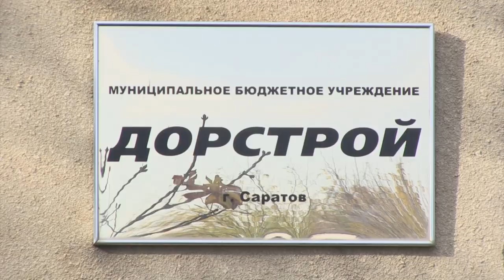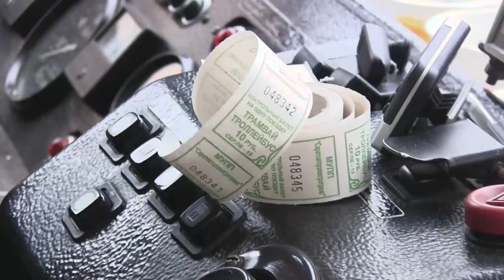Протеже мэра Саратова Михаила Исаева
В "Саратовгорэлектротрансе" произошла кадровая революция. Пост руководителя муниципального предприятия на прошлой неделе покинул Роберт Виньков. У специалиста, который много лет проработал в "СГЭТ", досконально знает специфику работы электротранспорта, закончился контракт.

На его место пришел Владимир Прохоров. Человек в муниципальных структурах достаточно новый, но уже успевший засветиться в неприятной истории. До последнего времени господин Прохоров возглавлял МБУ "Дорстрой".

Именно эта контора оказалась в центре громкого скандала с массовым убийством бродячих собак. Возбуждены уголовные дела – о жестоком обращении с животными и превышении должностных полномочий. Полиция выясняет: как тратили более миллиона рублей, которые выделялись на отлов, содержание и стерилизацию животных в пункте временной передержки.

На счету "Дорстроя" и варварская обрезка деревьев в областном центре.

Согласно квалификационному справочнику, существуют четкие требования к людям, занимающим посты генеральных директоров на предприятиях, учреждениях и организациях.

Это: высшее профессиональное (техническое или инженерно-экономическое) образование и стаж работы на руководящих должностях в соответствующей профилю предприятия отрасли не менее 5 лет.

Владимир Прохоров ни одному критерию не соответствует. Согласно предоставленной редакции справке, в муниципальных учреждениях и предприятиях он трудится с 2017 года – с того момента, как Михаил Исаев стал мэром Саратова.

Общий трудовой стаж - 24 года. Из них 8 Владимир Прохоров проработал в органах внутренних дел.

У нового гендиректора СГЭТ отсутствует высшее образование. А это значит, что даже в полиции он вряд ли служил на офицерских должностях, а скорее всего был обыкновенным рядовым сотрудником. Тем не менее все эти факты Михаила Исаева не смущают. Он уверен в своем назначенце.